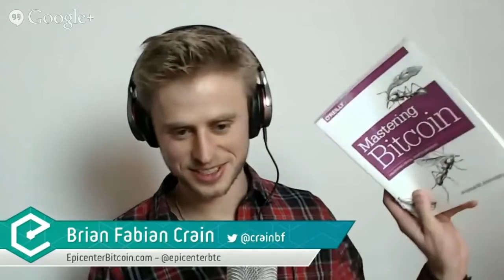EB77 – Andreas M Antonopoulos - Mastering Bitcoin